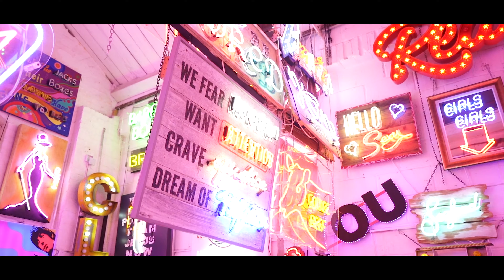The Lewis Sisters ft.Richard Blackwood- The Beat Goes [Music Video]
Produced by Leon King

Visuals by ShotFocus

Directed by EVL productions

Socials
instagrams - @kyraalewis